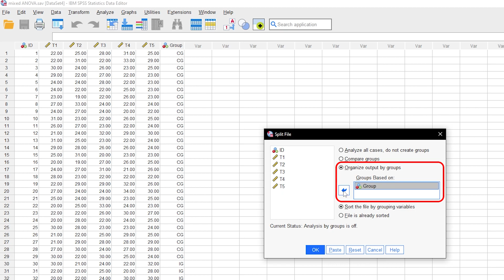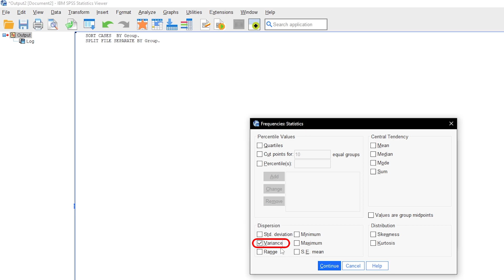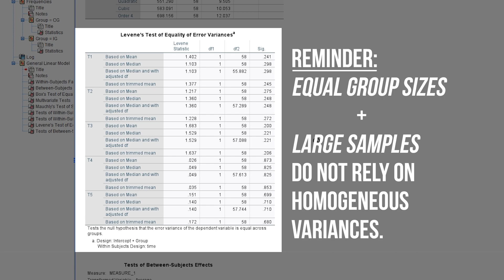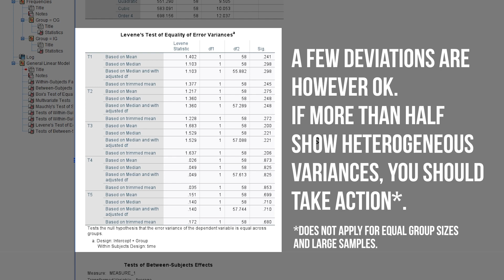Homogeneity of Variances for the mixed ANOVA in SPSS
This video shows how to test the assumption of homogeneity of variances for the mixed ANOVA in SPSS. First, let me explain what this actually is. Homogeneity of variances means equal variances across the groups for each point in time. Or put another way: at each point in time you compare the variances for the test variable of the groups.

An eye test can be a helpful first option. One can use the convenient dplyr-package and pipes to get descriptive data to roughly judge whether the assumption is met or not.

The second option is the Levene's test. It's null hypothesis asssumes equal variances. If you need to do a Levene’s test you can request it via the mixed ANOVA calculation under Homogeneity tests.

Be warned though that the Levene’s test, like any other analytical test will produce small p-values with an increase in sample size - even though the differences might very well be negligible. I therefore DO NOT recommend doing this test.

References:
📕 Field, A. (2018). Discovering Statistics Using IBM SPSS Statistics, SAGE.

⏰ Timestamps:
0:00 Introduction and overview
0:16 Eye test with descriptive analysis
1:34 Levene's test

If you have any questions or suggestions regarding checking homogeneity of variances for the mixed ANOVA, please use the comment function. Thumbs up or down to decide if you found the video helpful.

Support channel? 🙌🏼